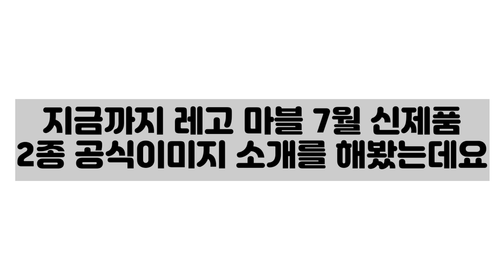레고 마블 7월신제품 2종 공식이미지가 나왔습니다!(+정확한가격)